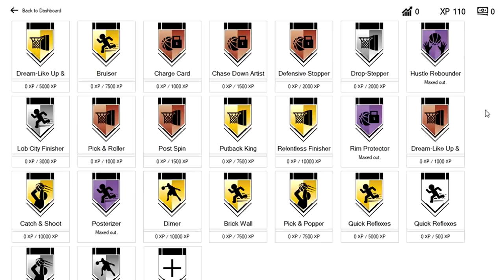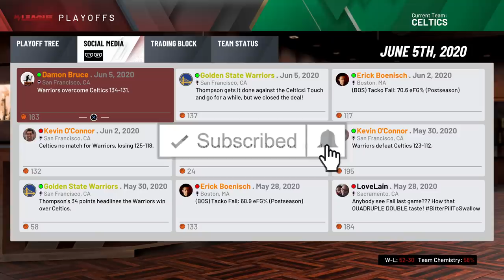NBA 2K20 Tacko Fall My Career - MUST WATCH NBA FINALS GAME!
This is not an NBA Finals game you want to miss out. This will be the best game you ever watch as Tacko Fall vs Steph Curry and the Warriors continue. Game 6 Klay Thompson btw. Part 51.

Be one of the firsts to grab a NEW Tacko Tuesday Shirt for a shoutout in a video!